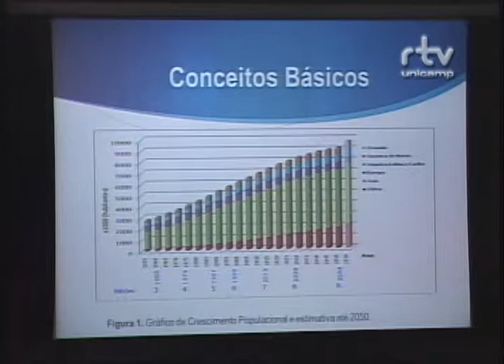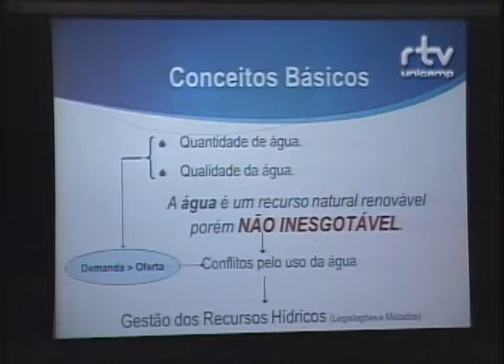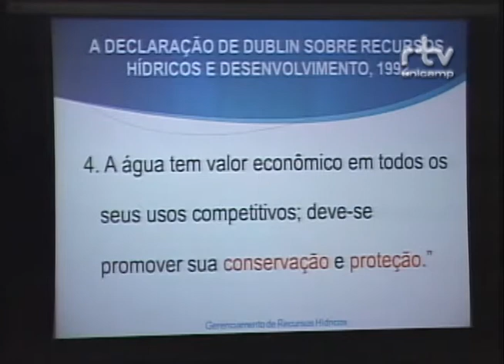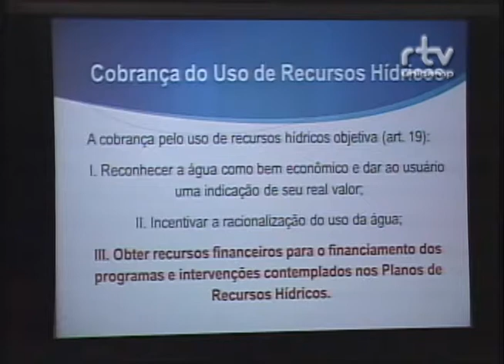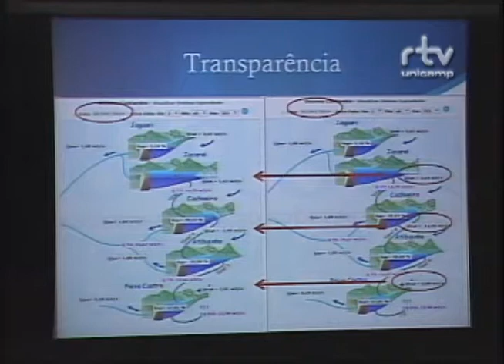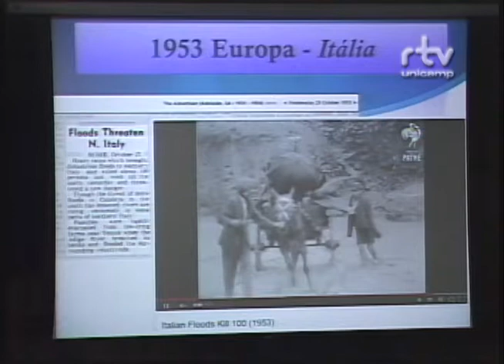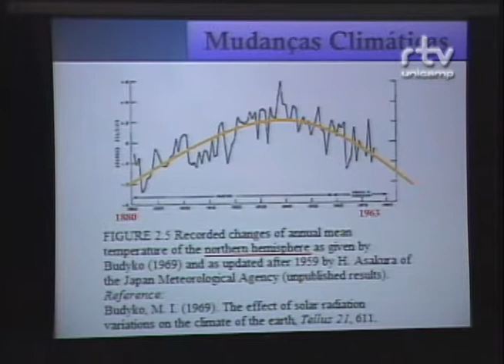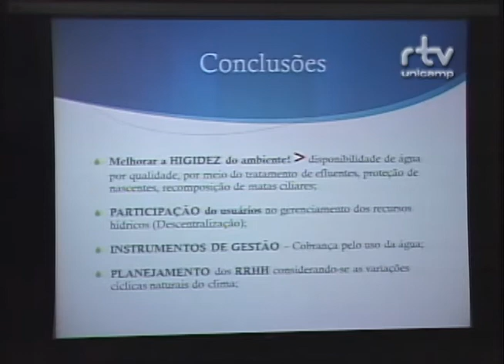Fórum Sustentabilidade Hídrica - Antonio Carlos Zuffo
Palestra do professor Antonio Carlos Zuffo, da Faculdade de Engenharia Civil, Arquitetura e Urbanismo (FEC) da Unicamp, durante a mesa “Escassez da água: aspectos econômicos, social e ambiental”, no Fórum Sustentabilidade Hídrica: Perguntas, Desafios e Governança. O evento foi realizado pelo Fórum Pensamento Estratégico (PENSES) da Universidade Estadual de Campinas (Unicamp), em 17 e 18 de março de 2015, no Centro de Convenções da Unicamp.